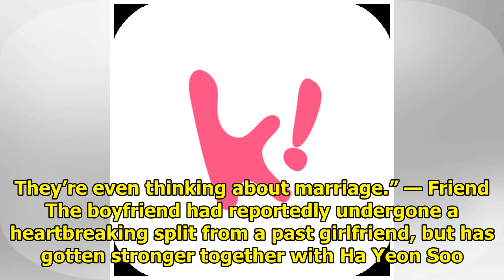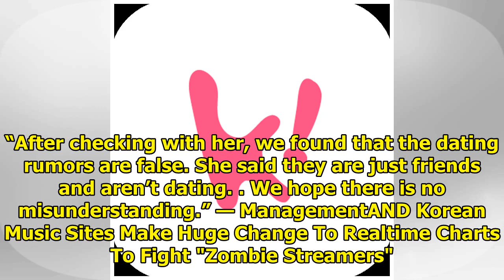Ha Yeon Soo Reportedly Talking Marriage With Non-Celebrity Boyfriend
Actress Ha Yeon Soo was reported to be dating a handsome businessman who is 6 years older than her. ...